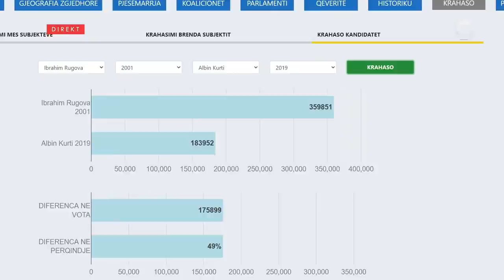Visar Ymeri: Albin Kurti eshte nje model tjeter i politikanit